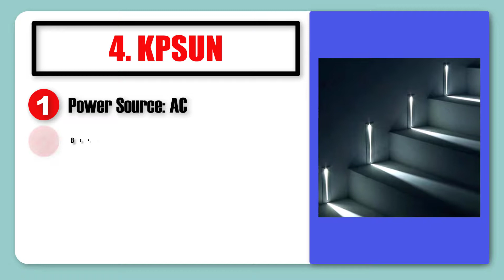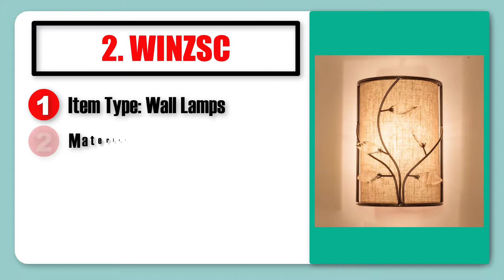Corner Wall Lights: Top 5 Best Home Corner Wall Lights in 2019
Links to the Corner Wall Lights: Top 5 Best Home Corner Wall Lights in 2019 we listed in this video:

5. LED
4. KPSUN
3. Wall Lamp
2. WINZSC
1. Yulote

In today's video, we listed the Corner Wall Lights: Top 5 Best Home Corner Wall Lights in 2019 available in the market for this year. I made this list based on my personal opinion and I tried to list them based on their price, quality, durability and more.